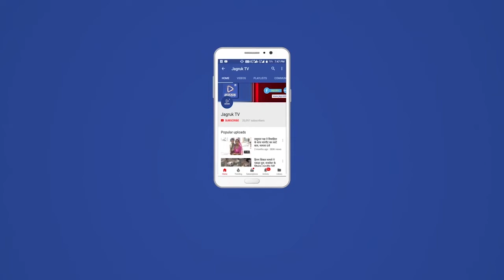सोजत रोड के निकटवर्ती ग्राम गुडांगरी में श्री आई माता मंदिर प्राण प्रतिष्ठा महोत्सव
राजस्थान सोजत  सोजत रोड के निकटवर्ती ग्राम गुडांगरी  में श्री आई माता मंदिर प्राण प्रतिष्ठा महोत्सव मे पहुंचे धर्मगुरु दीवान माधव सिंह द्वारा माताजी मंदिर में मूर्ति पाट की स्थापना वही  माता जी के मंदिर पर ध्वजा व क्लश वैदिक मंत्रों के साथ स्थापित करते हुए ध्वजा के लाभार्थी भुंडा राम बर्फा वह क्लस के लाभार्थी टीकम राम भूराराम बर्फा, वह भेरूजी मंदिर पर ध्वजा के लाभार्थी बिंजा राम नानकराम  अगले चा, क्लश के लाभार्थी रामलाल, मोतीलाल, पुनाराम, कालूराम, भगाराम, तेजाराम, आगलेचा,